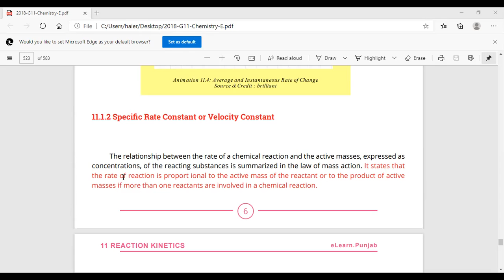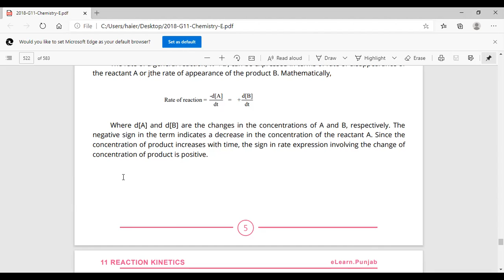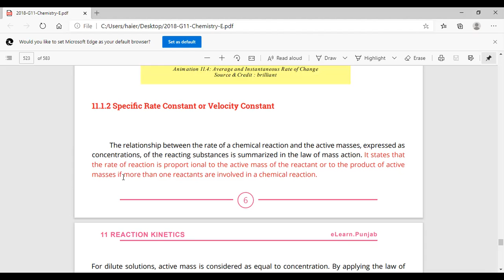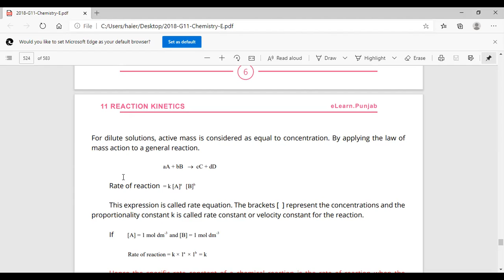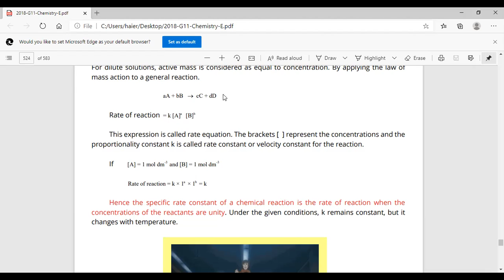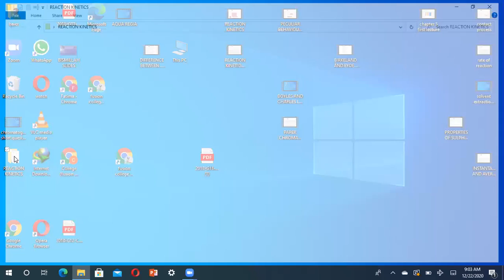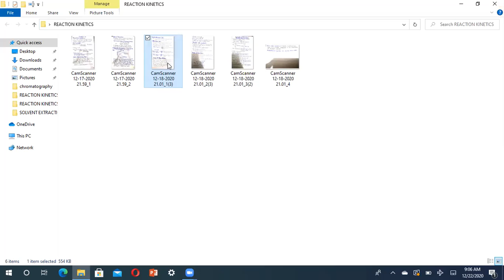SPECIFIC RATE CONSTANT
FIRST YEAR BOYS CHEMISTY CHAPTER 11